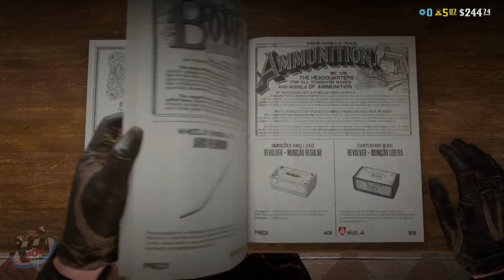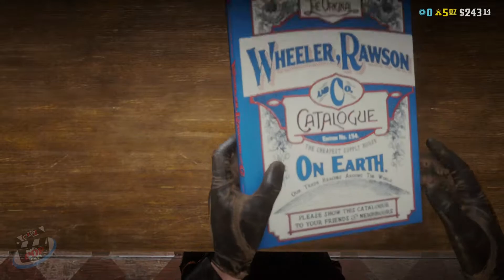EXPLORANDO O VELHO OESTE GAMEPLAY DE RED DEAD ONLINE [SEM COMENTÁRIOS]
Fala ai pessoal tudo bem?! eu sou Lucas Sampaio no vídeo de hoje eu to trazendo a gameplay do jogo Red Dead Online e aqui é uma gameplay sem comentários, então vale lembrar que se você não é inscrito aqui no canal se inscreva temos vídeo toda terça, quinta e sábado.

NOSSO TIKTOK: geKTq47+UpdeoCQgXYwkR1kFf8ygrquPgzcEDhkBkjMG9s/eH6/UGP+cn8YLlaVnpWW0TdSJg18JnwXW